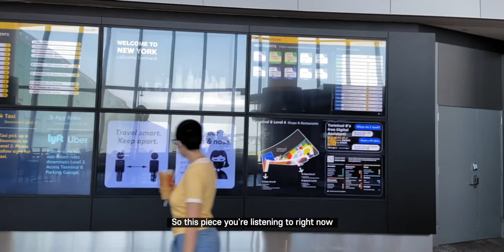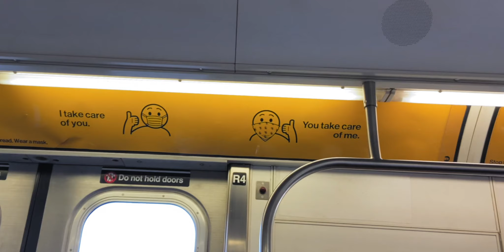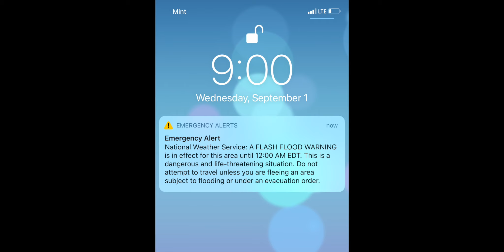NYU Masters, First Day at School! [NYC Vlog #2] - D.I.D. CHOI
From Montreal Pierre Elliott Trudeau to New York LaGuardia, Jones Beach to New York University!

Rushing Through The City - D.I.D. CHOI
Bumper Music in E - D.I.D. CHOI
Jurassic Park Rescore - D.I.D. CHOI
Travel Breeze - D.I.D. CHOI
Assassins Creed Revelations Rescore - D.I.D. CHOI

00:00 YVR to Montreal Pierre Elliott Trudeau Airport (YUL)
01:30 to New York (LaGuardia)
03:37 Rockefeller Park
03:48 Jones Beach
04:56 The Seagulls of Jones Beach
06:47 First time at NYU!
07:32 Orchestration Placement Exam
08:15 Commuting in NYC and Conclusion
09:44 PREVIEW: FLASH FLOODS!